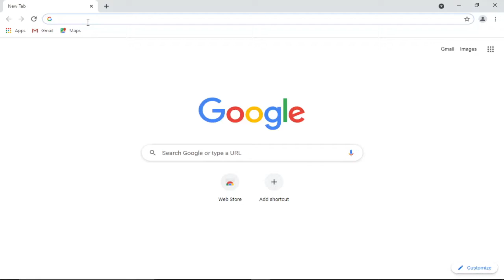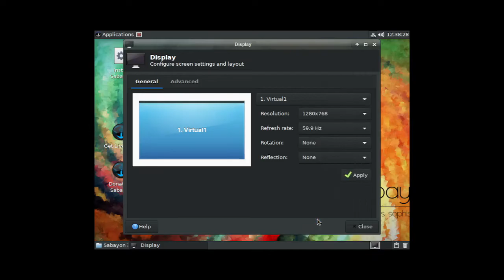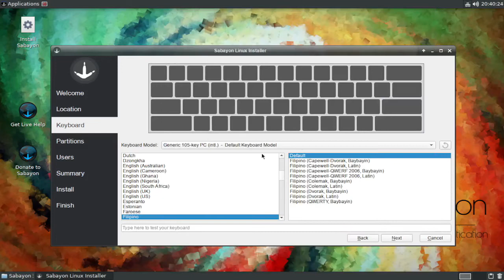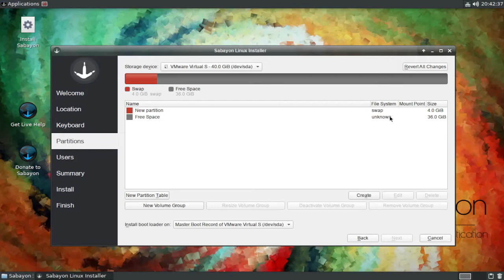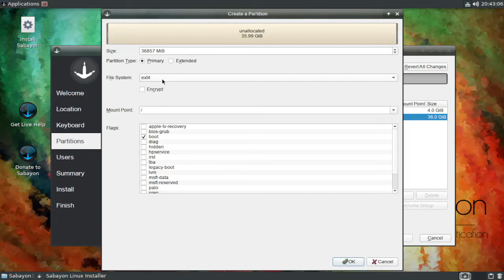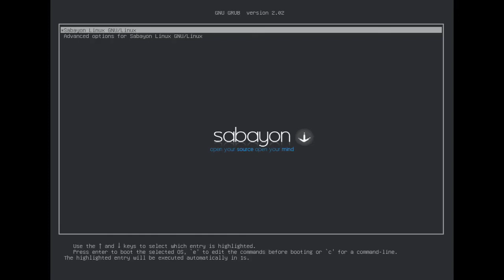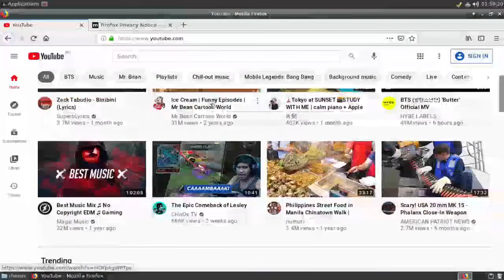How to download and Install Sabayon Linux Xfce editon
Sabayon aims at delivering the complete experience out of the box. This means a plethora of programs, audio and video codecs and the sexy Compiz 3D desktop effects. It is also fully compatible with Gentoo, allowing the power users the ability to squeeze the absolute maximum of their operating system.